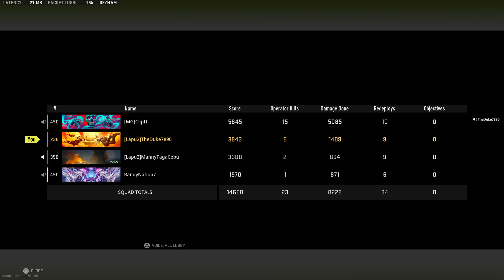Call of Duty Modern Warfare II: Did the Rando Buy A Win?